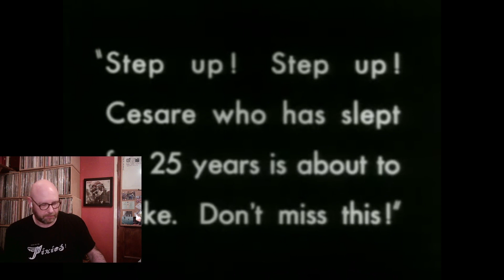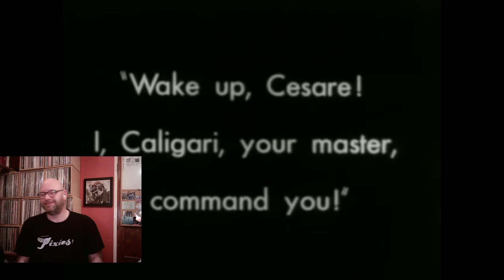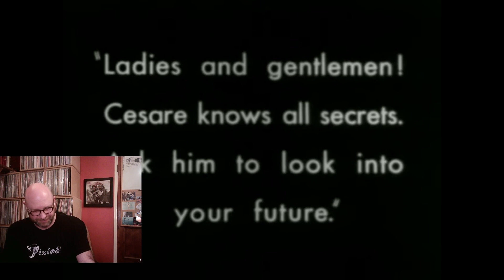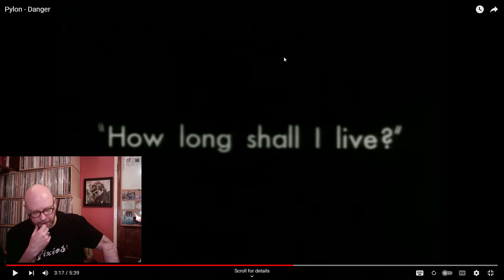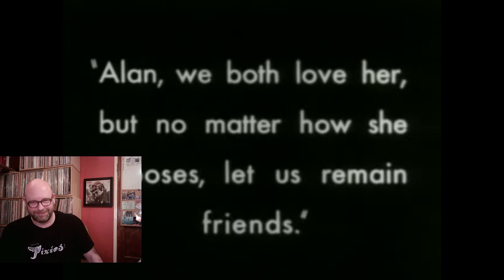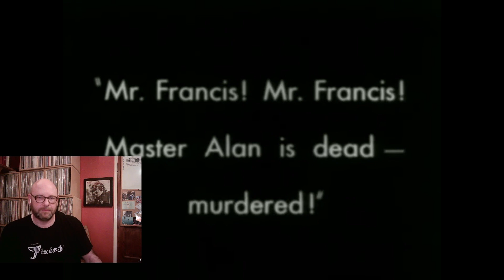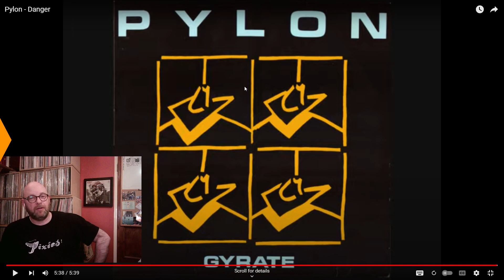Pylon - Danger | Viewer Request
TODAY'S VIDEO: The Audiophiles Reaction/Review – “Danger" – by Pylon